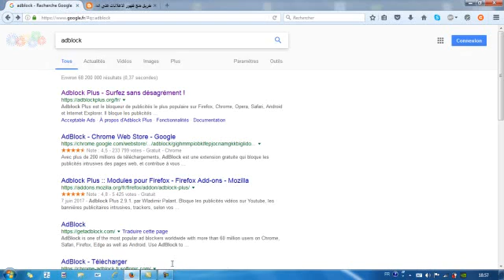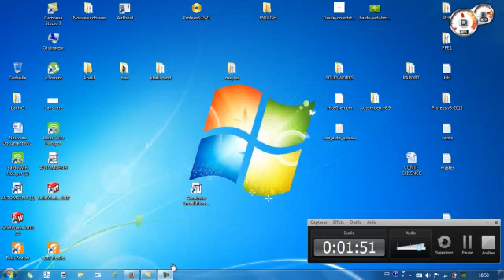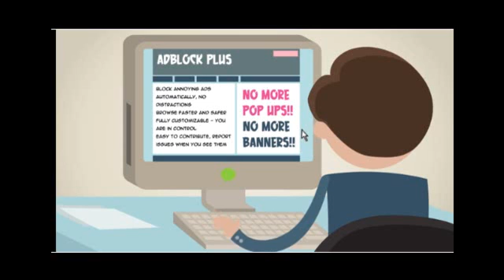شرح حجب جميع الاعلانات المزعجة عن طريق اداة Adblock Plus الرائعة